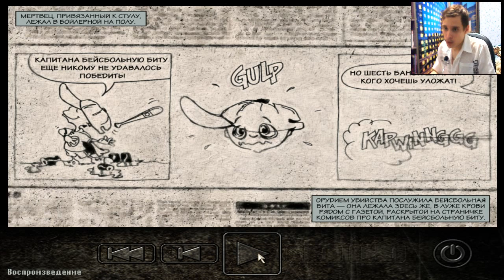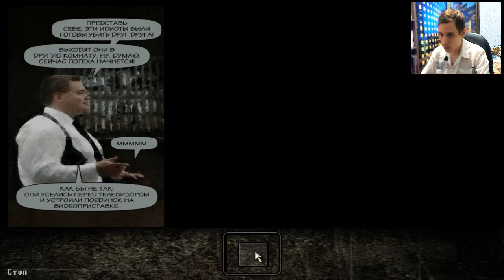Max Payne (Охотник) | Во чреве Нью-Йорка | #4